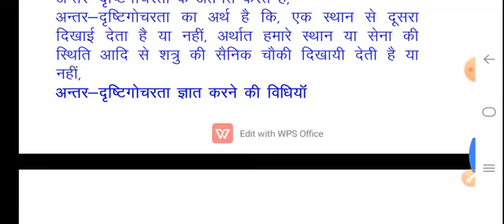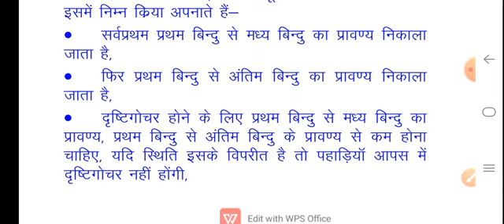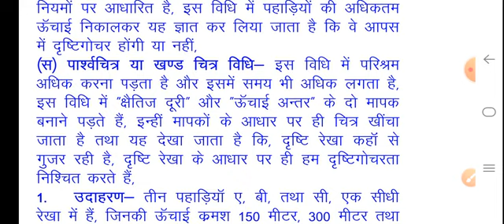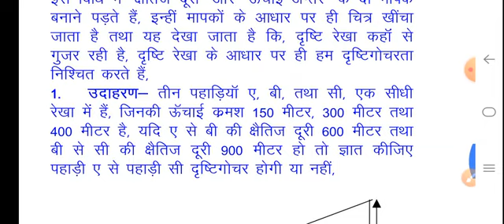प्रयोगात्मक अध्याय 4, अंतर दृष्टिगोचरता तथा विभिन्न दलों के रूप में उनका निरूपण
b.a. थर्ड सेमेस्टर प्रयोगात्मक, उत्तर प्रदेश के प्रमुख विश्वविद्यालयों के रक्षा एवं स्ट्रैटेजिक अध्ययन विषय के पाठ्यक्रम पर आधारित, , ba थर्ड सेमेस्टर प्रैक्टिकल, सैन्य विज्ञान, मिलिट्री साइंस,  डिफेंस स्टडी, सुभाष मौर्य सैन्य विज्ञान चैनल, सैन्य विज्ञान के वीडियोस, सुभाष मौर्य के वीडियोस, प्रयोगात्मक वीडियोस, सैन्य विज्ञान प्रयोगात्मक, थर्ड सेमेस्टर प्रयोगात्मक, थर्ड सेमेस्टर प्रयोगात्मक, प्रयोगात्मक अध्याय 4 अंतर्दृष्टिगोचरता तथा दालों के रूप में  उसका निरूपण,, प्रयोगात्मक अध्याय 4 भाग 1